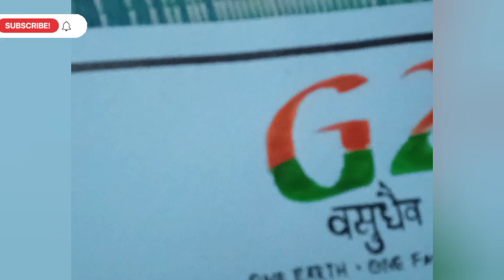स्वच्छता 🌍पखवाड़ा 💐स्वच्छ 😊🇮🇳भारत 🙏।इंडिया।।कला